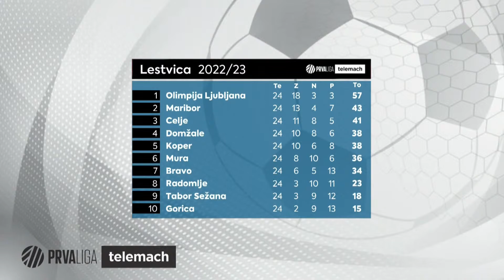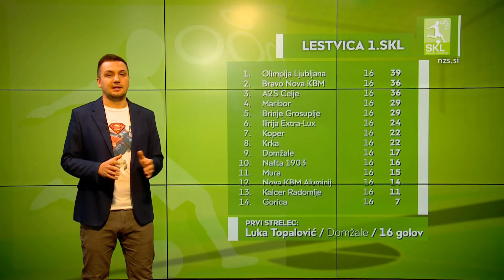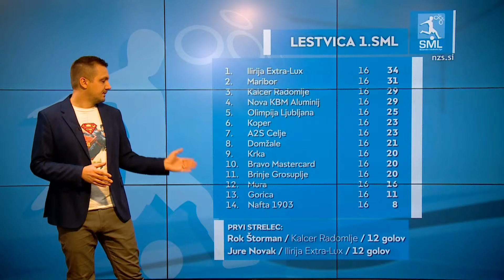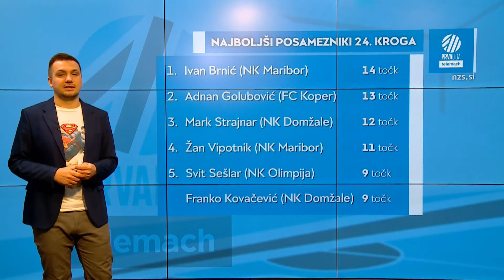19. Oddaja " POD PREČKO": Darko Milanič